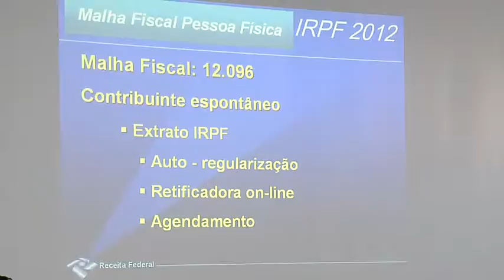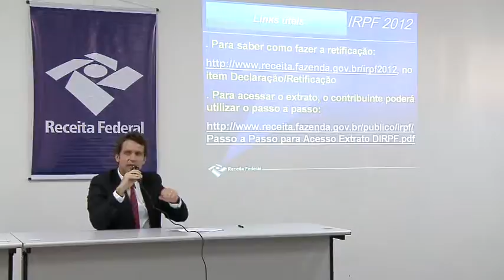UNIT NOTICIAS 736 07 05 2012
NA PRÓXIMA QUARTA, COMEÇA MAIS UMA SEMANA DE INFORMÁTICA DA UNIVERSIDADE TIRADENTES. ///

(VT) APESAR DE SERGIPE TER SUPERADO AS EXPECTATIVAS NO NÚMERO DE DECLARAÇÕES DE IMPOSTO DE RENDA, QUEM AINDA NÃO ENTREGOU NÃO TERÁ DIFICULDADES. ///